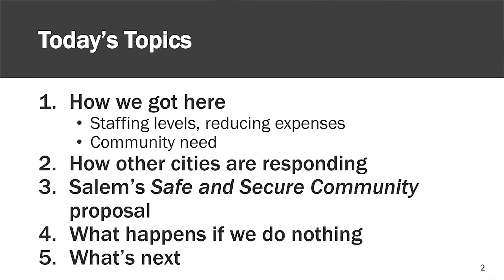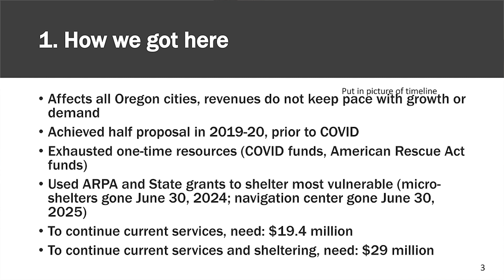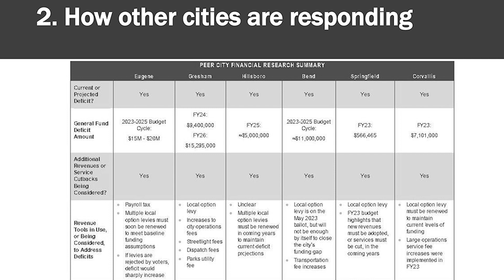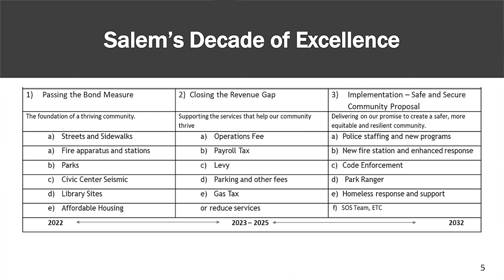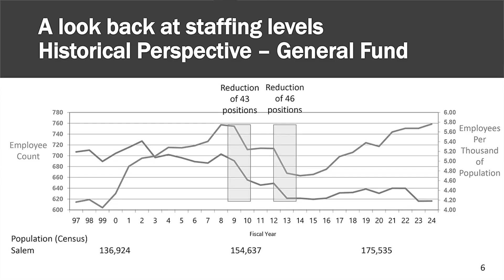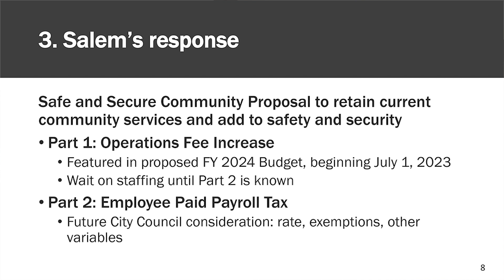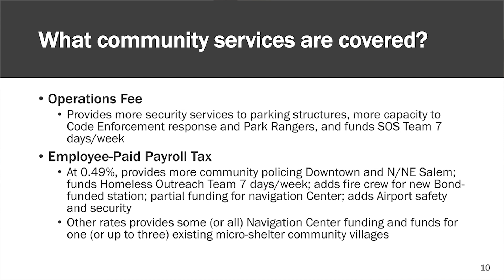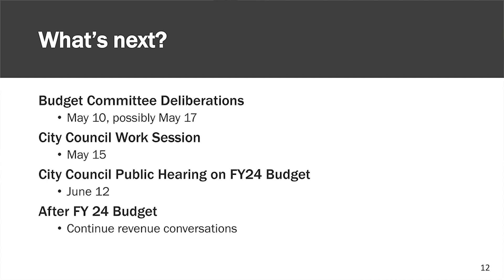Business Advocacy Committee Meeting - City Budget Preview & Legislative Update - May 4, 2023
On May 4, 2023, local leaders gathered at the Chamber for a presentation by the City of Salem on the city's budget deficit and the ways in which the city is looking at adding revenue sources, including a potential Employee Paid Payroll Tax.

In addition, attendees received their monthly update on the Legislative Session from Chamber lobbyist Nicole Palmateer Hazelbaker.

Thank you to everyone who joined us in person and online, and a special thanks to all of our speakers:

Salem Mayor Chris Hoy
Salem City Manager Keith Stahley
City of Salem Chief Financial Officer Josh Eggleston
Salem City Councilor Virginia Stapleton (Ward 1)
Salem City Councilor Vanessa Nordyke (Ward 7)
City of Salem Citizen Budget Committee Member Paul Tigan
Lobbyist Nicole Palmateer Hazelbaker (Bravio Communications)